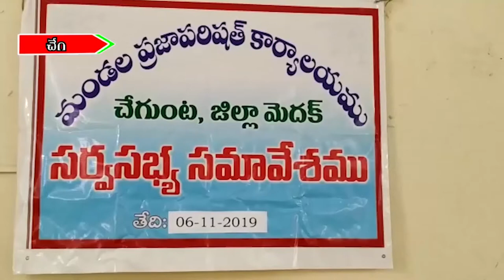సజావుగా చేగుంట సర్వసభ్య సమావేశం//06.11.20199//MEETV NEWS//